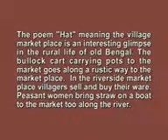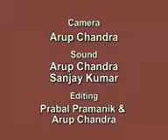Children Animation Prabal